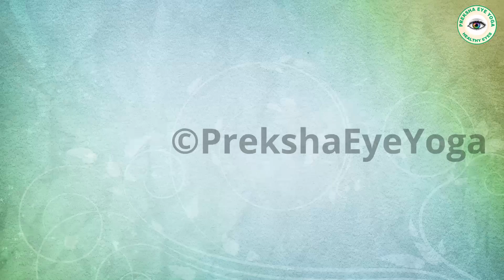Eye exercise for Day 38 Hindi Language